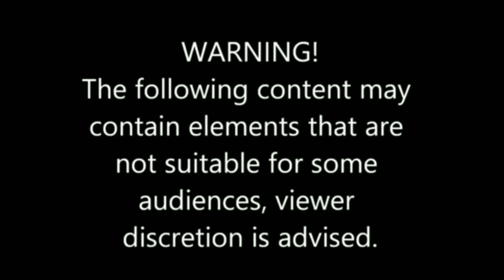Cabut bareng dua sisa geraham bawah